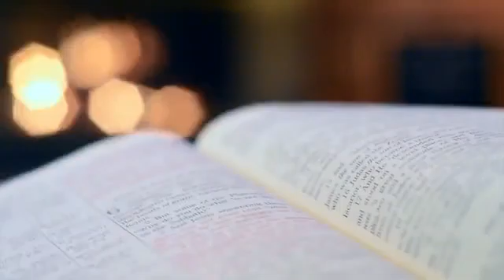Programa Minha Fé em Ação - 27/11/2021